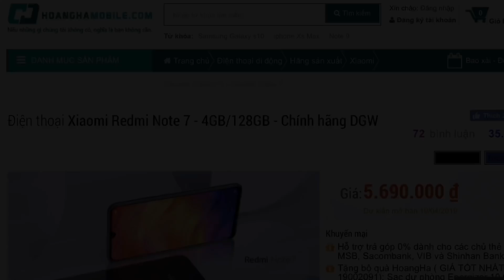Mở bung Redmi Note 7 xem nội thất bên trong - Main đẹp vãiiiii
Tham khảo mức giá của Redmi Note 7 đang cực tốt tại Hoàng_Hà_Mobile nhé các bạn